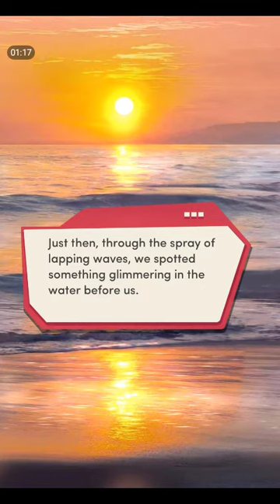Choices – My First Two Loves #1 💎Diamonds❤️ A Big Crush on MASON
All the Stories Girl present Choices: Stories You Play – My First Two Loves Chapter 1 | Diamonds Choices

“The Secret”
Your senior year of high school starts tomorrow. Can you work up the courage to tell your childhood crush you’re in love with him?

♦ Next Chapter: " My First Two Loves Chapter 2"